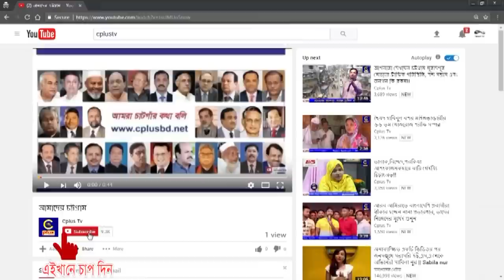হতদরিদ্র জনগোষ্ঠী মৌলিক অধিকার থেকে অনেকটা বঞ্চিত- মেয়র নাছির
চট্টগ্রাম সিটি কর্পোরেশনের মেয়র আলহাজ্ব আ জ ম নাছির উদ্দীন বলেন, চট্টগ্রাম মহানগরীতে লোকসংখ্যা দিন দিন বাড়ার কারনে দরিদ্র জনগোষ্ঠির উল্লেখযোগ্য একটি অংশ বস্তিতে বাস করে। তারা তাদের মৌলিক অধিকার থেকে অনেকটা বঞ্চিত।

হতদরিদ্র এসকল বস্তিবাসির সন্তানদের লেখা পড়ার সুযোগ সৃষ্টি করে দেয়ার জন্য ওয়ার্ল্ড ভিশন রিক্সা বিতরনের মাধ্যমে কর্ম সংস্থানের সুযোগ করে দেয়া একটি মহৎ কাজ। গণপ্রজাতন্ত্রী বাংলাদেশ সরকার  দারিদ্র বিমোচনের লক্ষ্যে নানামুখি উদ্যোগ গ্রহণ করে তন্মোধ্যে একটি বাড়ী একটি খামার প্রকল্প অন্যতম।

এছাড়াও সামাজিক নিরাপত্তা বেষ্টনীর আওতায় বয়ষ্ক,প্রতিবন্ধী, বিধবা ভাতা, শিক্ষা উপ বৃত্তি, বিণামূল্যে বই বিতরণ, বিনা ফিতে অধ্যয়ন সহ নানা ধরনের প্রণোদনা দিয়ে যাচ্ছে সরকার। এর ফলে দারিদ্রের হার কমছে এবং দেশ ধীরে ধীরে উন্নয়নের পথে হাটছে। তিনি বস্তিবাসী কর্মক্ষম সকলকে পরিশ্রম করে অর্থ উপার্যনের পথ সৃষ্টি করে তাদের সন্তানদের শিক্ষার আলোতে আলোকিত করার আহবান জানান।

মেয়র আ জ ম নাছির উদ্দীন  প্রসঙ্গক্রমে বলেন, বস্তিগুলো নানামুখি অসামাজিক কাজে ব্যবহৃত হয়ে আসছে। ফলে সেখানে মাদক এর বিস্তার এবং অপকর্ম সংগঠিত হচ্ছে। কোন মহল যাতে বস্তিবাসী যুবকদের পথভ্রষ্ট করতে না পারে সেদিকে অভিভাবকদের সুনজর  দিতে হবে।  সমাজের এ ভয়াবহ সমস্যা থেকে উত্তোরনের জন্য বেকারত্ব থেকে রেরিয়ে আসতে হবে।

১৮ অক্টোবর ২০১৭ খ্রি. বুধবার, বিকেলে কে বি আবদুচ ছত্তার মিলনায়তনে ৪ ও ১৮ নং ওয়ার্ডের হতদরিদ্রদের উন্নয়নে ওয়াল্ড ভিশন বাংলাদেশ এর অর্থায়নে ৩২ জন হতদরিদ্রদের মাঝে রিক্সা বিতরণ অনুষ্ঠানে প্রধান অতিথির বক্তব্যে মেয়র এসব কথা বলেন। সভায় সভাপতিত্ব করেন, ওয়ার্ল্ড ভিশন বাংলাদেশের এরিয়া প্রোগ্রাম ক্লাষ্টার ম্যানেজার প্রভারঞ্জন হিরা।

এসময় বিশেষ অতিথি ছিলেন সংরক্ষিত ওয়ার্ড কাউন্সিলর মিসেস ফারজানা পারভিন,ইলমা’র প্রধান নির্বাহী জেসমিন সুলতানা পারু। অনুষ্ঠানে বক্তব্য রাখেন, চট্টগ্রাম আরবান এপি ম্যানেজার শ্যামল ফ্রান্সিস রোজারিও, হতদরিদ্রদের পক্ষে রইজুল ইসলাম ও আবু তাহের সহ অন্যরা। অনুষ্ঠান শেষে মেয়র হতদরিদ্রদের মাঝে রিক্সা বিতরণ করেন।